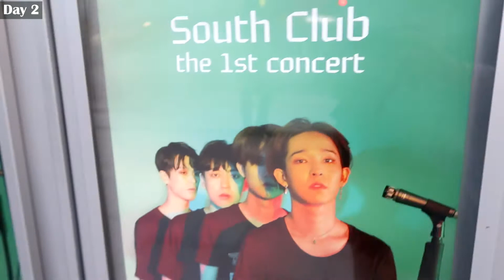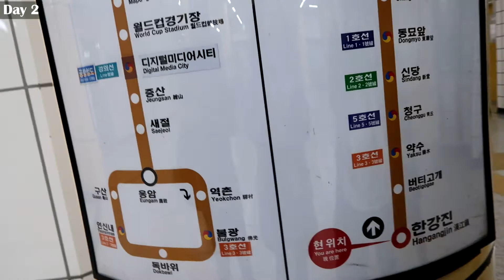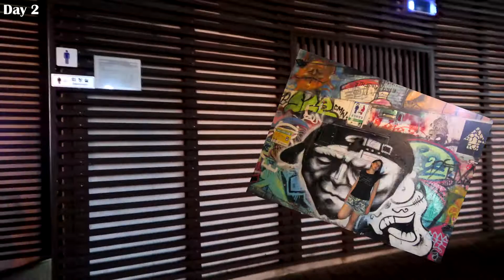Itaewon, Hannam dong cafe | SEOUL VLOG 2#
::Vlogging Gear::
Canon G7x mark ii

HEYYYYY so i'm back in KOREA! and i'm going to vlog it all for you guys.

My second day in Seoul starting late. I was so jet lag i couldnt sleep the night before or wake up in the morning. Anyways still had an awesome day with my friends. We found a beautiful cafe near out guest house, we also discover a cool area with bars and restaurants near Insadong, and we finished the day with a crazy party till the morning! WAS FUN :)

 ::PLACES::
= pied | Hannam-dong